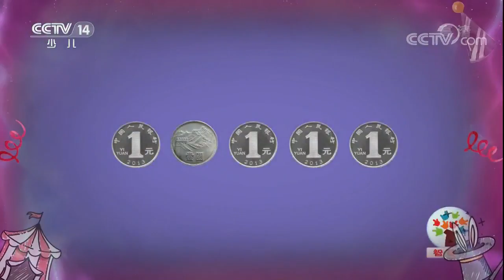《智慧树》20171003 我爱变魔术 | CCTV少儿